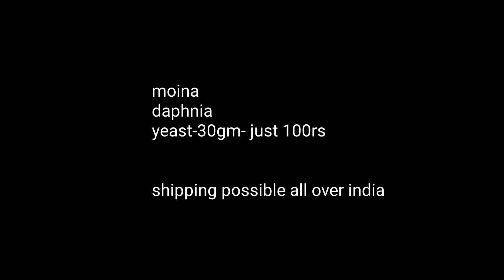Moina dhapnia kit 😳 just 100rs ! one day offer 😁 vaange sapidelam 😅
K.T AQUARIUM

(tirunelveli)
New year New shop opening

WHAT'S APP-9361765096